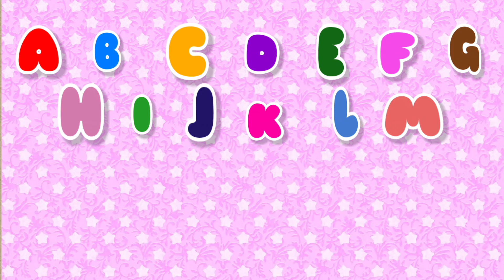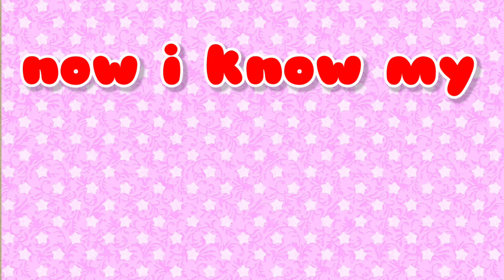ABC Lullaby | ABC Lullaby Song | Alphabet song | Phonics Song